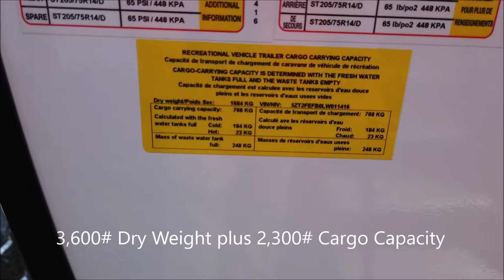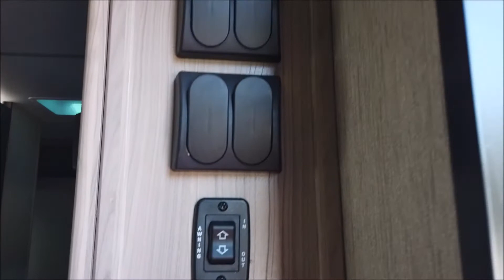2020 Coachmen Freedom Express Blast 17BLSE Toy Hauler Quick Tour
This unique 20' Toy Hauler offers the superior build quality of Freedom Express including a PVC roof and Azdel in the sidewalls in a 5,900 Gross Vehicle Weight Travel Trailer that many vehicles can tow.  Carry up to 2,300 pounds of toys and cargo to wherever your next adventure takes you.

for pricing, options, and availability.